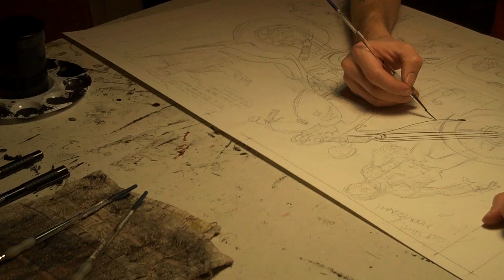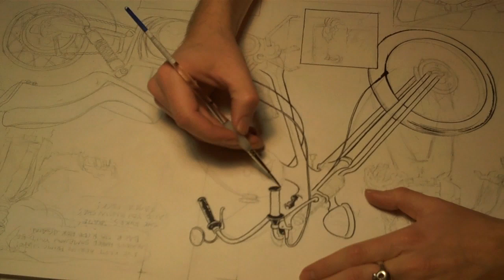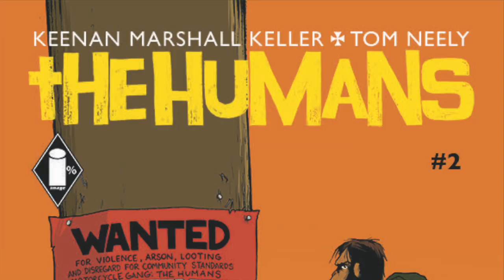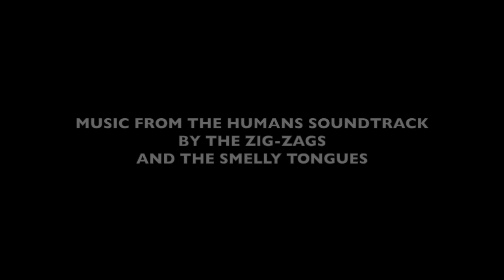Tom Neely inking a page from Humans #3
Timelapse video of Tom Neely drawing a motorcycle for The Humans #3.
Humans comic books are published by Image Comics.
All artwork, contents © Tom Neely and Keenan Marshall Keller.
Music by The Zig Zags and The Smelly Tongues recorded for The HUMANS soundtrack. Music © Zig Zags and Smelly Tongues, used by permission.